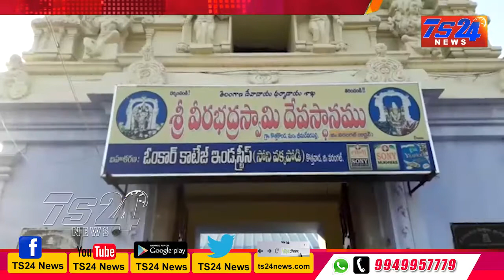TS24 Newsకొత్తకొండ వీరభద్రస్వామి కళ్యాణం